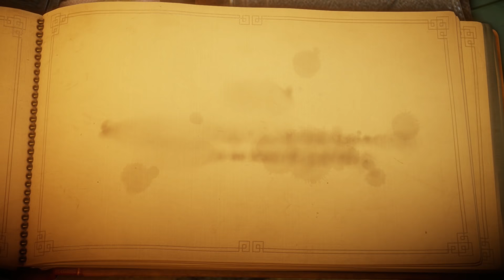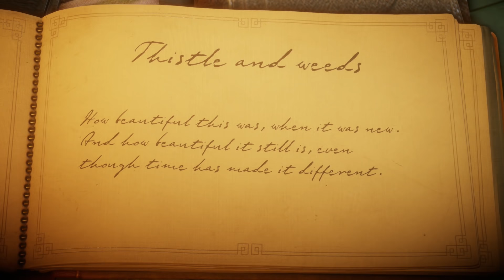Unravel - Thistle And Weeds - Part 1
Welcome to my let's play of Unravel. In this is series I will be commentating while I play through the entire game.